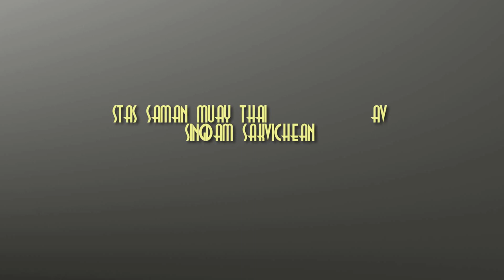DASCANIO GYM - HL - STAS SAMAN MUAY THAI av SINGDAM SAKVICHEAN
HIGH LIGHT 11 AGOSTO 2016
WMC INTERNATIONAL SAMUI STADIUM DI CHAWENG